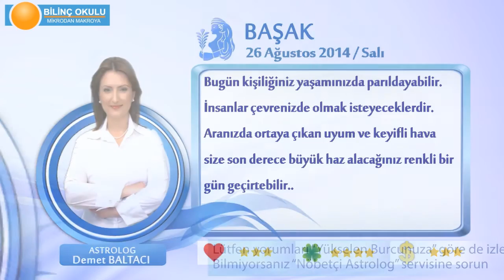BASAK Burcu, GÜNLÜK Astroloji Yorumu,26 AĞUSTOS 2014, Astrolog DEMET BALTACI Bilinç Okulu